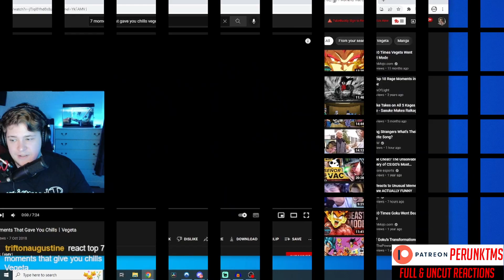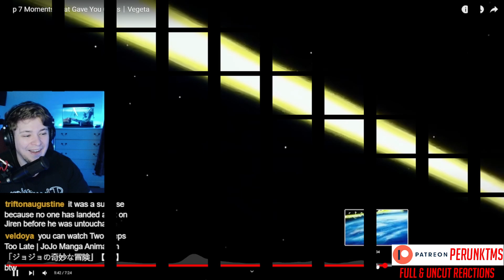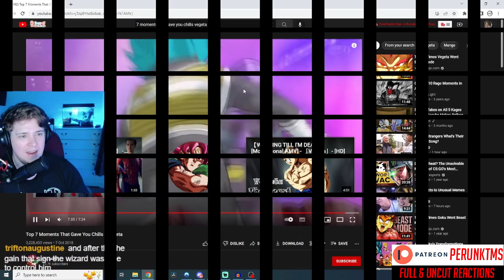Non Dragon Ball Fan Reacts to TOP 7 Vegeta Moments